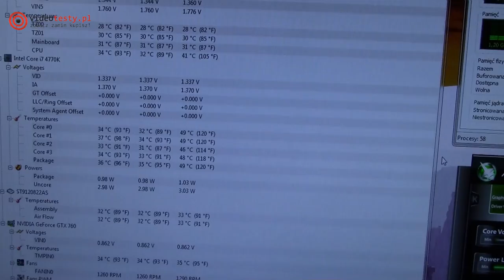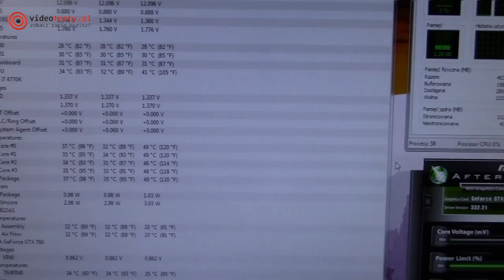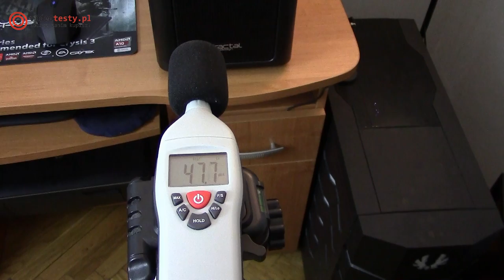Mały ale byk Fractal Design ARC Mini R2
Redakcja Portalu
VideoTesty.pl